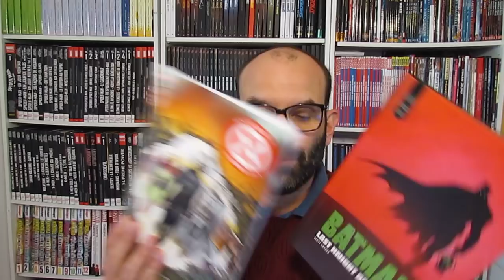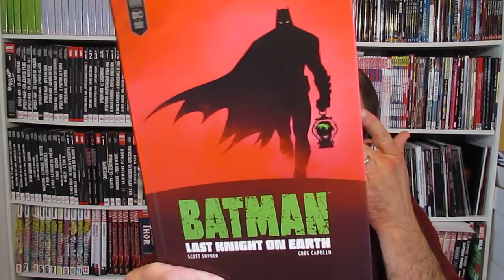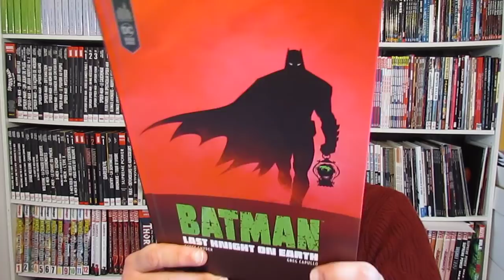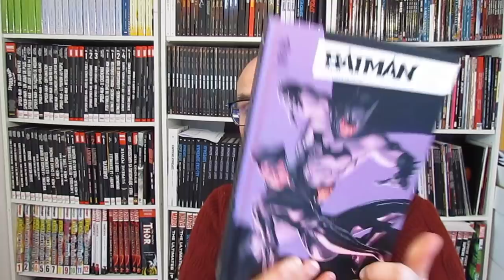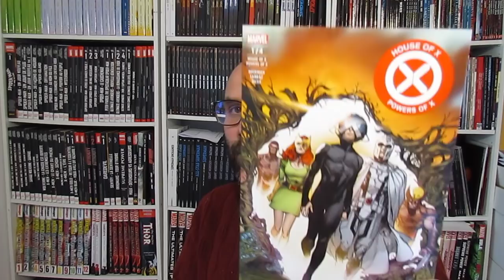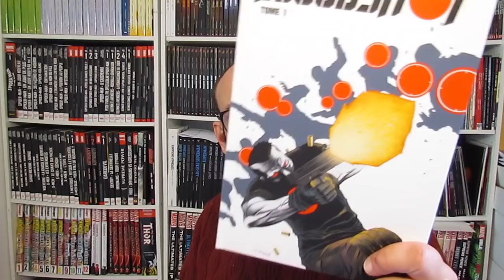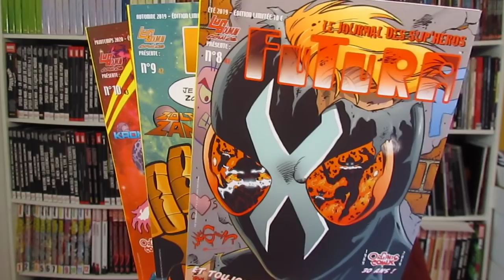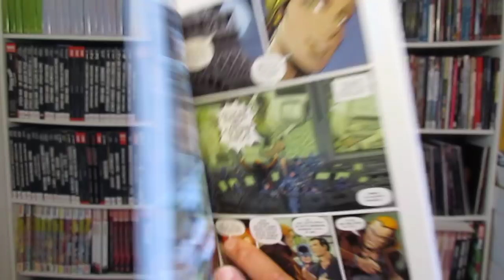J'irai lire des Comics chez Vous #300 HD